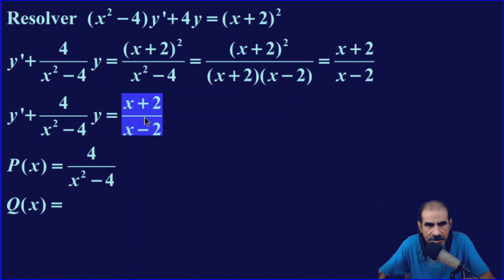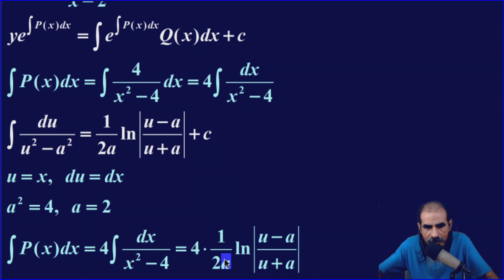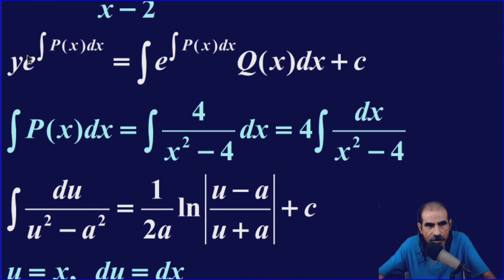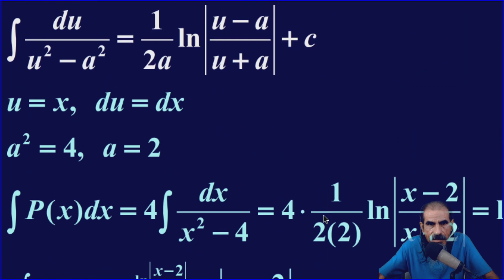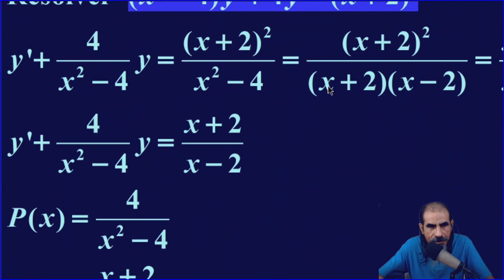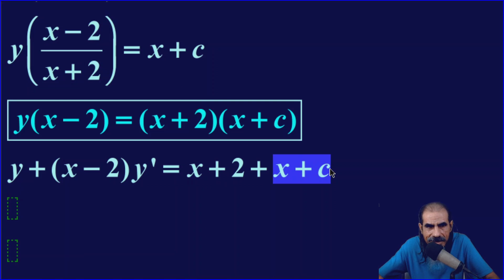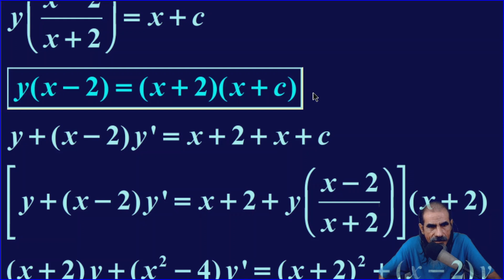Ecuaciones Diferenciales Lineales Clase 17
Ecuaciones Diferenciales Ordinarias de Primer Orden Lineales. Resolver (x² − 4)y’ + 4y = (x + 2)².